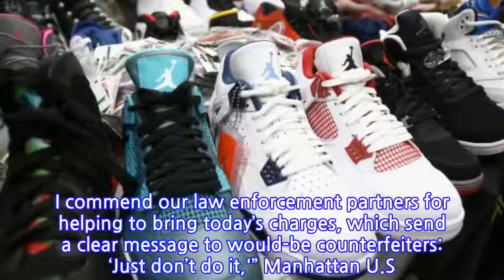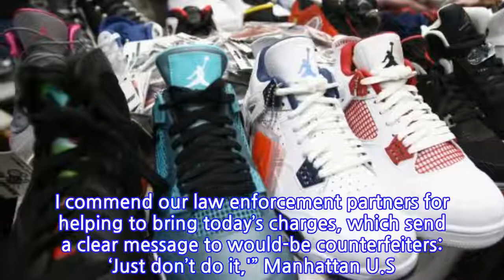What Are Those?! Five People Charged For Trafficking $73 Million In Counterfeit Air...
Five people in New York have been charged with trafficking in connection with a shoe counterfeit scheme.